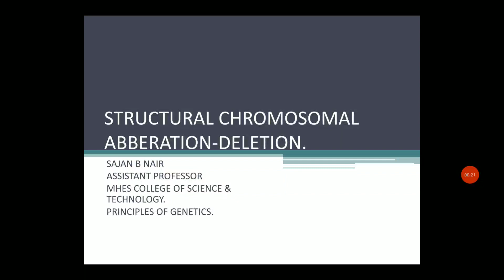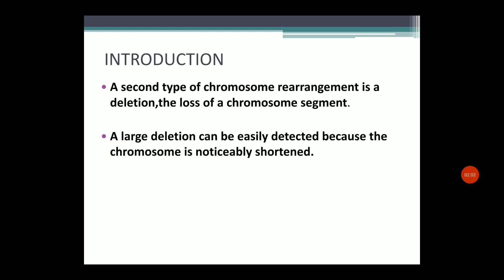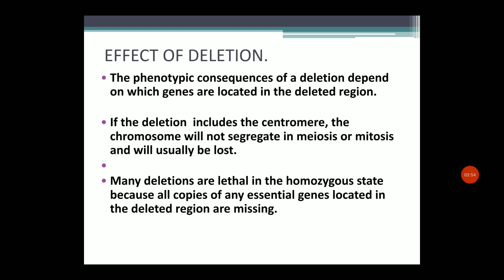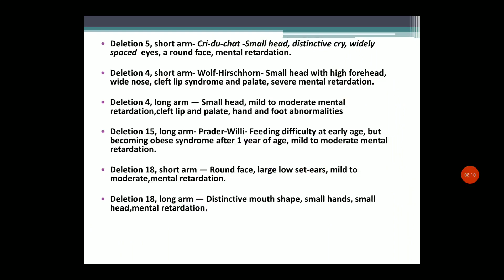30 May 2021